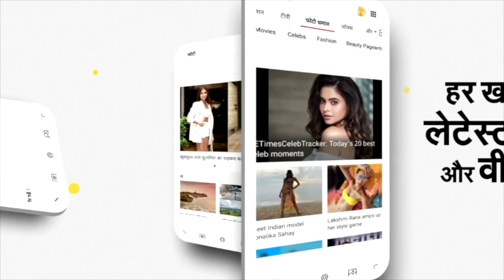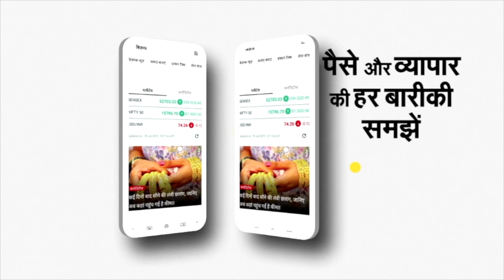Narendra Modi plays drums: Manipur में आदिवासियों के साथ पीएम मोदी ने बजाया ड्रम | NBT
प्रधानमंत्री नरेंद्र मोदी आज मणिपुर दौरे पर थे। यहां राजधानी इंफाल में उन्होंने 4,800 करोड़ रुपये से अधिक की 22 परियोजनाओं का उद्घाटन और शिलान्यास किया। जनसभा के दौरान एक ओर उन्हें कांग्रेस पर निशाना साधा तो दूसरी ओर पूर्वोत्तर की संस्कृति और परंपरा से जुड़ाव दिखाने की कोशिश करते दिखे। पीएम मोदी ने मणिपुर में आदिवासी जनजातियों के साथ वाद्य यंत्र बजाया। इस दौरान वह ड्रम बजाते भी दिखे। मणिपुर के इस यादगार लम्हों को पीएम मोदी ने अपने ट्विटर से भी शेयर किया है।